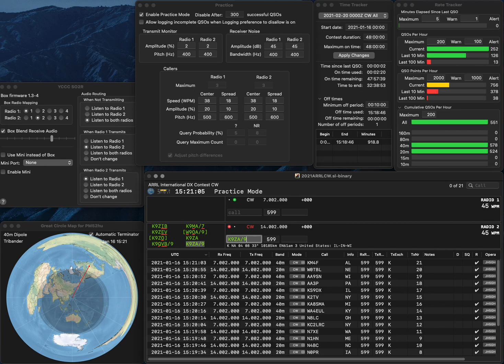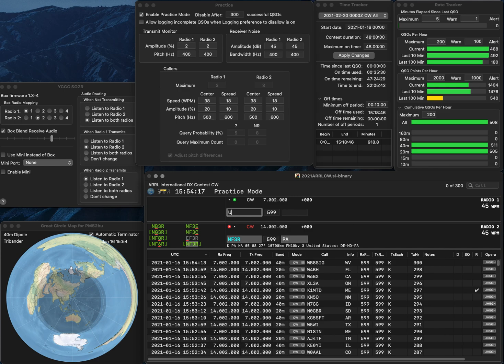20210116 2BSIQ practice for ARRLCW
One error due to hastiness... Rate is not so bad.